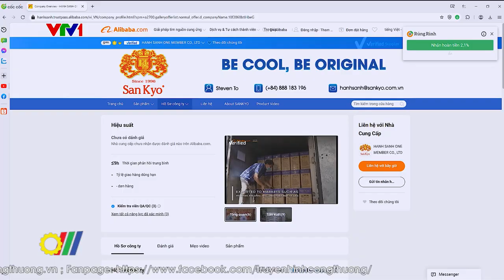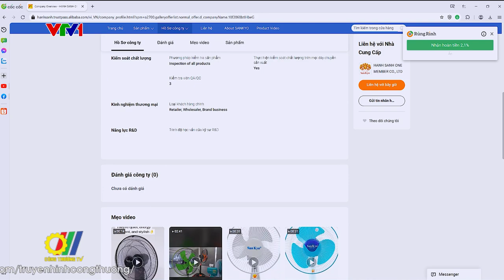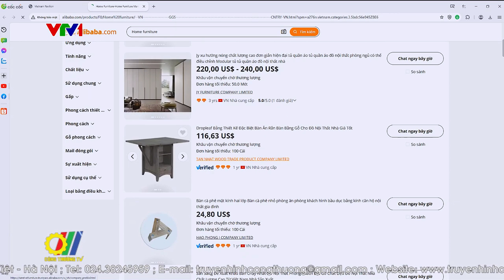Cơ hội xúc tiến xuất khẩu trên nền tảng số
Thời gian qua, hoạt động xúc tiến thương mại số không ngừng được đẩy mạnh, luôn đổi mới nhằm thích ứng linh hoạt với tình hình mới, góp phần hỗ trợ doanh nghiệp đẩy mạnh sản xuất, giao thương và xuất khẩu. Đây được coi là tiền đề để các hoạt động xúc tiến thương mại năm 2024 tiếp tục phát huy vai trò cầu nối giữa doanh nghiệp và thị trường, mang lại những kết quả thực tiễn, củng cố niềm tin và tạo đà cho doanh nghiệp…